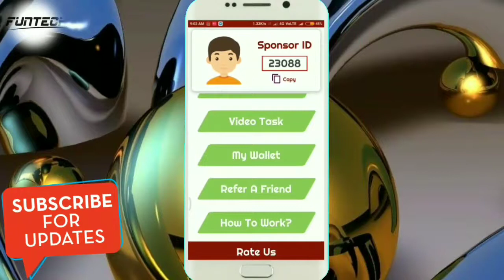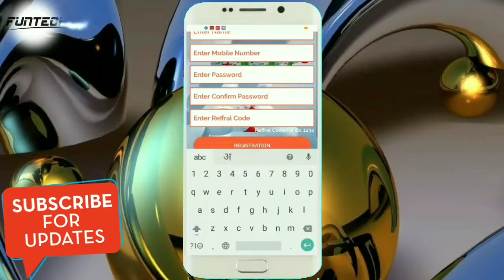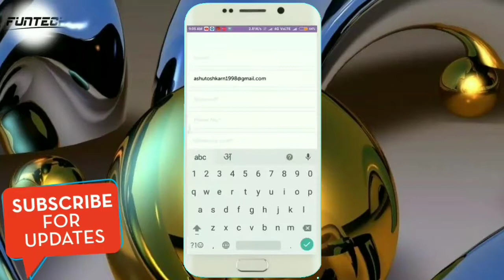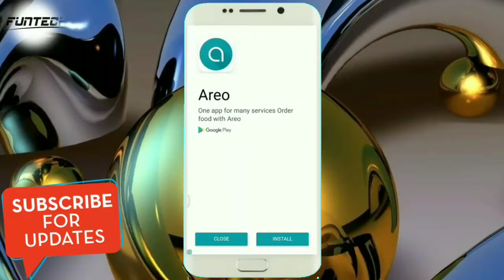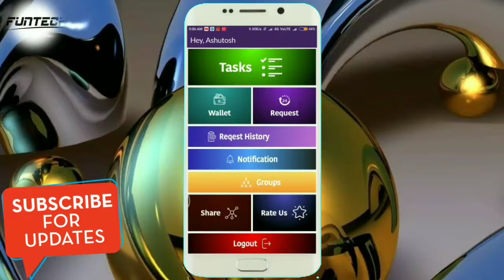6 Latest New application launch today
All links are given here:-
Try this app by using

Refer code :- OULF51

Invite Friend & earn 1RS Per refer:- 1093 .